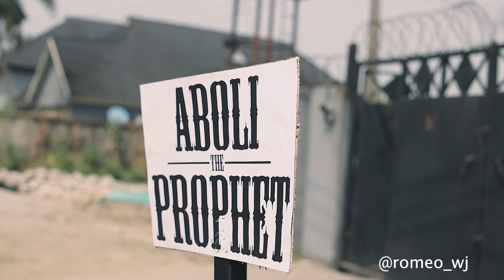Aboli the prophet eps 2a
this is a fake prophet. Aboli again oh